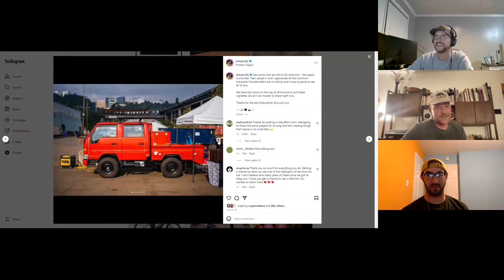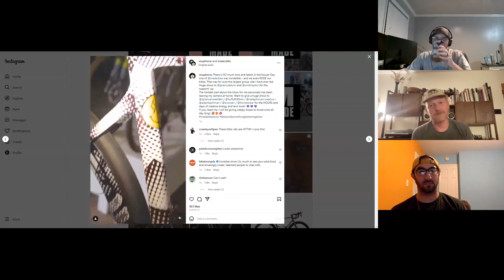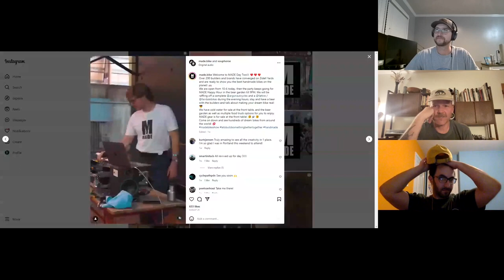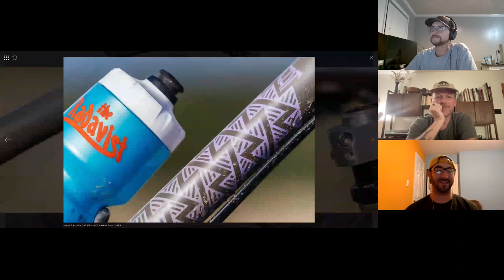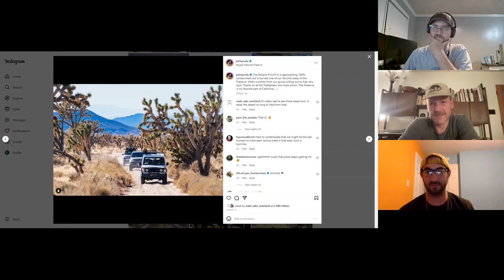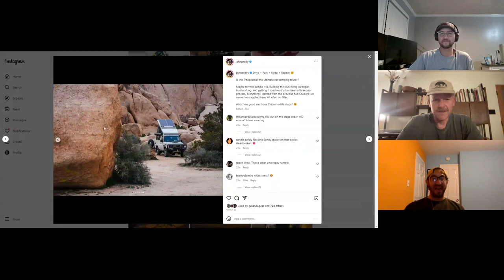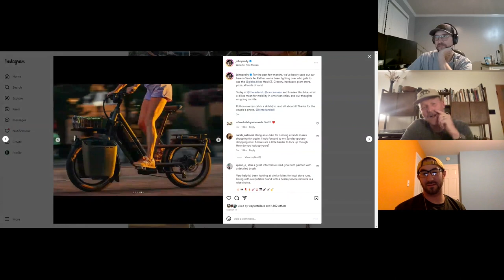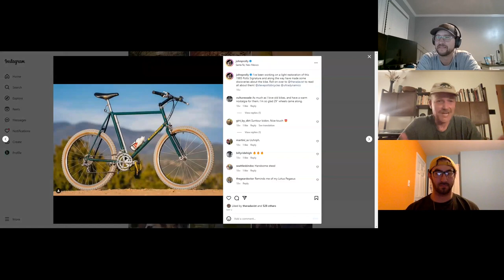John Watson, The Radavist - Off The Road Again Podcast: Episode 179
In this episode of the ⁠Off The Road Again podcast⁠, ⁠Ross⁠ and ⁠Chris⁠ pull up a virtual seat with ⁠John Watson⁠, the mastermind behind ⁠The Radavist If bikes and the world of custom builds pique your interest, you're in for a treat. The trio dives deep into the world of bikes, shedding light on the passion and craftsmanship behind custom bicycles. The conversation naturally takes a detour to the ⁠Made Bike Show⁠ in Portland, a mecca for bike enthusiasts. John shares behind-the-scenes stories, standout moments, and what makes this event truly special.

But it's not all bicycles and trails. Shifting gears, John opens up about his recent automotive adventure - a Cummins diesel-swapped Land Cruiser Troopy. The guys discuss the intricacies of such a swap, the challenges faced, and of course, the thrill of merging a classic off-roader with a heart-throbbing diesel power.

Whether you're a biking aficionado, an off-roading enthusiast, or just someone who enjoys a good chat about wheels and wanderlust, this episode promises a blend of insight, laughter, and sheer automotive and cycling passion. Buckle up (or strap on your helmet) and enjoy the ride!